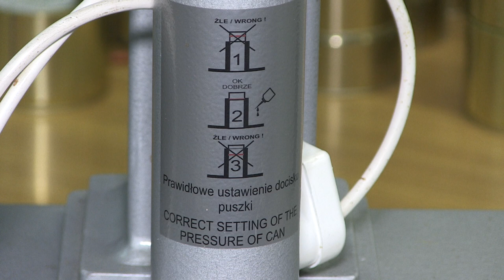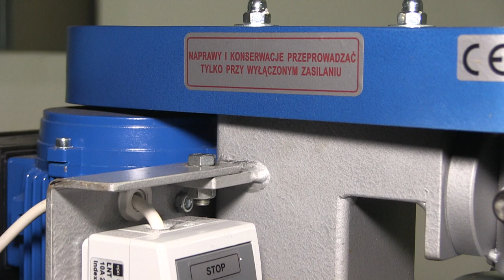ZAMYKARKA KONSERW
Zainteresowanie wykonywaniem konserw w opakowaniach blaszanych radykalnie wzrosło wraz z wybuchem epidemii wywołanej koronawirusem. Przedstawiamy wiec zmodernizowaną zamykarkę przydatną do robienia zapasów na okres ewentualnej kwarantanny czy w związku z utrudnieniami w zaopatrzeniu. Myśliwi wśród których ta metoda konserwacji spotyka się z bardzo żywym zainteresowaniem doceniają to, że upolowana zwierzyna nie jełczeje w zamrażarkach a różnego rodzaju wyroby można przechowywać bez kłopotu i zużywania energii przez bardzo długi okres czasu.

Zapraszam do obejrzenia materiału filmowego: